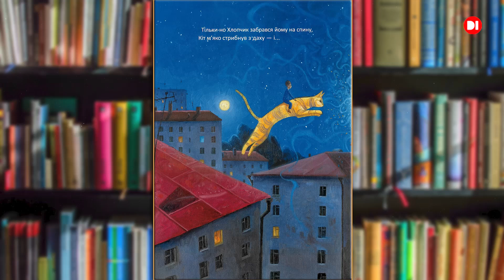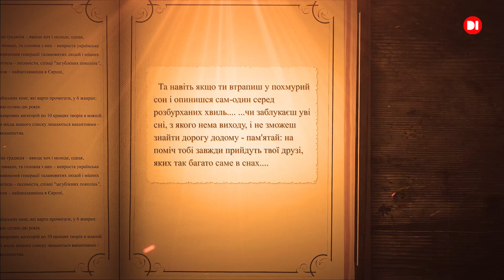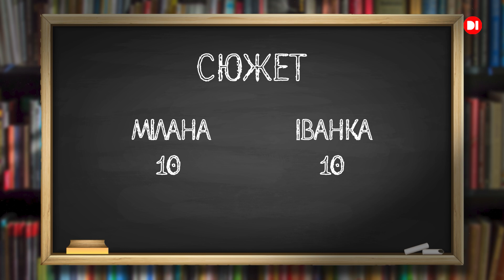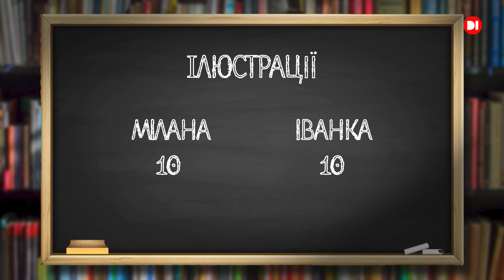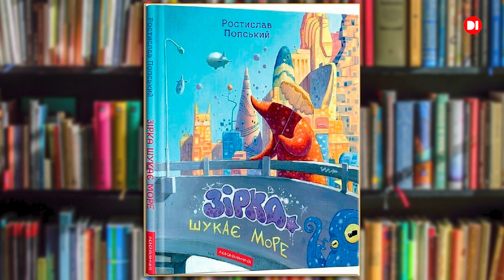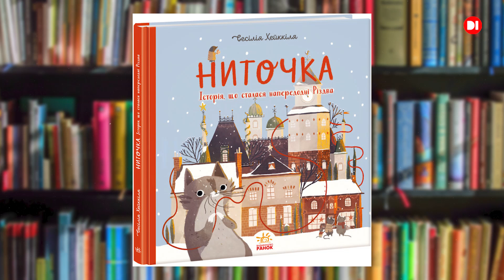Книгарня на D1. «Там, де блукають сни», Ростислав Попський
Ця книга — справжній портал у світ фантазій та мрій. Автор захопливо поєднує реальність із чарівною казкою, де кожен герой бореться зі своїми страхами, шукає відповіді та відкриває нові горизонти. Головний герой поринає у загадковий світ снів, де його чекають дивовижні пригоди, небезпеки й надзвичайні відкриття. Ця історія навчить читача сміливості, дружбі та вмінню вірити в диво.

Чудовий вибір для тих, хто любить захопливі пригоди та магію у кожній сторінці.